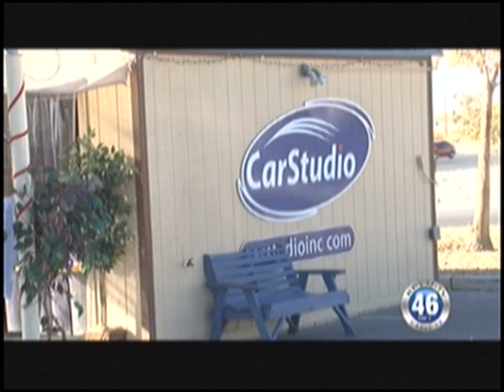12/21/2011 Local News.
(1221 Tease) James Oscarson runs for the assemblyman seat
A sixth defendant is arrested for the Donner stabbings
Bikers deliver gifts for the Tribe toy ride
(James Oscarson) Desert View Hospital's marketing director,  James Oscarson,  has decided to run for Assembly District 36.
(Donner Stabbings) Amber Maxwell was arrested in court on Monday. That now makes 6 defendants who have been charged with the murder and attempted murder that occurred on Donner Street.
(tag) The rest of the suspects remain in custody, a trial is set for July 9th  2012.
Amber Maxwell is scheduled to be in Pahrump Justice Court on January 4th .
 (Fatal reader no photo) Nevada Highway patrol has issued a press release regarding a fatal automobile accident that occurred on Friday night.  At approximately 3:10 in the afternoon, A red Ford Ranger pickup was traveling northbound on US-95, in the number two travel lane, approaching Cheyenne Avenue underpass. A white and red Grove hydraulic truck crane, was parked in the coned off construction area, south of the Cheyenne Avenue underpass.  For unknown reason the Ford Ranger crossed the number one travel lane, and struck an orange construction barrel and continued northbound, in the coned off construction area.  The front of the Ford Ranger struck the rear of the white and red Grove truck crane. As a result of the collision the driver of the red Ford Ranger, 27 year old Blake Owen Maguire of Las Vegas was pronounced deceased at the scene by the Clark County Coroner.
(Judge Perry reader with photo) Washoe County District Judge Robert H. Perry passed away yesterday  as a result of a lengthy illness. He had his family was at his side. Judge Perry had been on the District Court bench since being appointed in January 2005 by then-Governor Kenny Guinn. No funeral arrangements have been finalized.
(Mayweather) Boxer Floyd Mayweather was sentenced in court today. Our own Nathan "Fallenback" explains
(Car Studio) Car Studio's Julie Hargis may be able to help you with those last minute gift ideas. .
(Dinner with Santa) Kids got all dressed up on Friday to meet the big man himself, Santa, who stopped by McDonald's to have dinner with them.
(Tribe toy Drive) Bikers from all over got together for the annual Tribe toy drive held on Sunday in which they all delivered gifts to boys and girls all over Pahrump.
 (ETW) Here's Zach Fuentes with your,  Entertainment this Week.
(Announcements) If you have any holiday pictures that you would like to share with us,  send them to News at kpvm dot tv
During this holiday season we are recognizing people who go above and beyond. If you know someone who has committed an act of kindness.